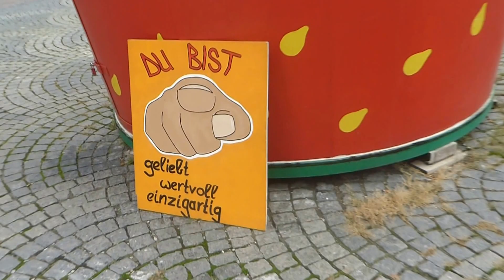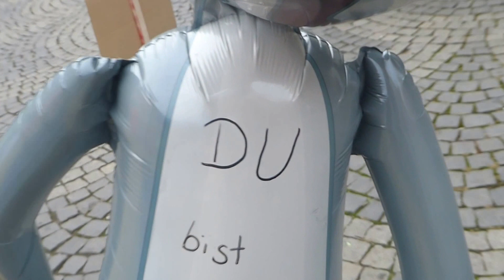Evangelisation in Augsburg auf dem Moritzplatz am 8.10.16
zusammen mit dem Missionswerk Evangelisation auf dem Moritzplatz